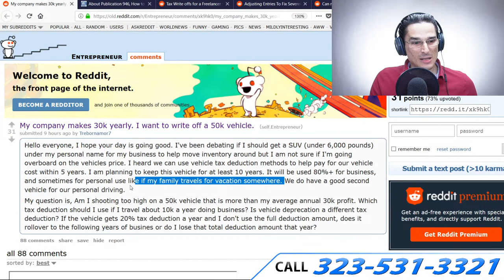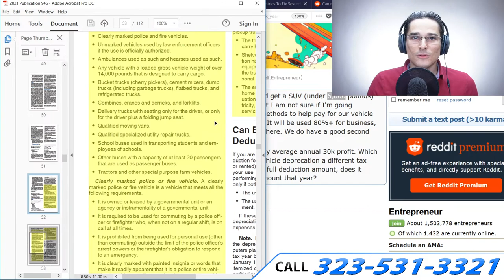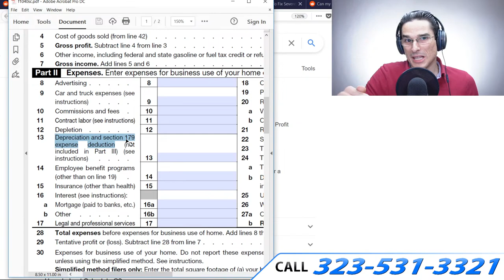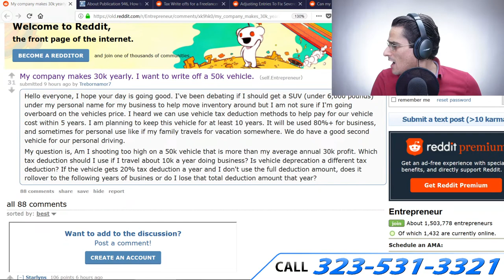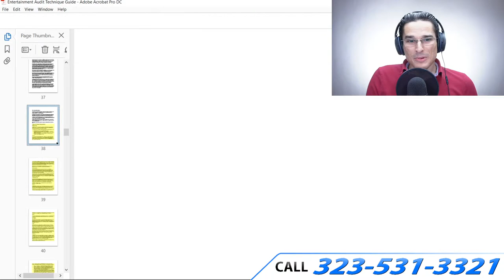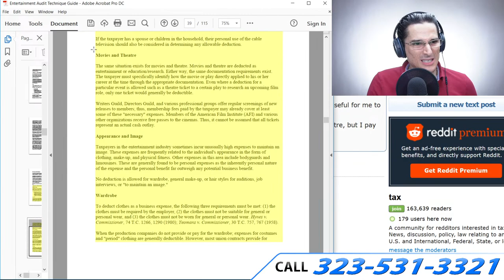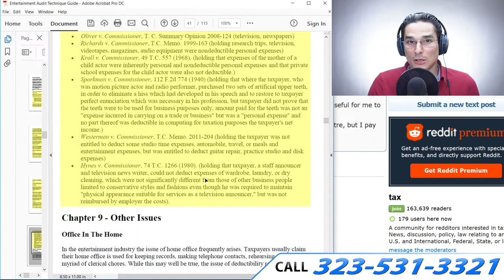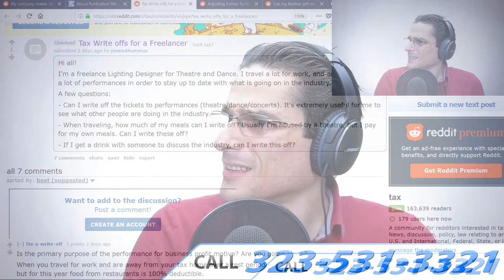Efros Financial Power Hour - Live Stream - 9/21/2022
In this live stream, Alexander Efros, MBA, EA, CPA, CFP® from Efros Financial answers your tax, personal finance, financial planning, accounting, and career questions!

NOTE: The Efros Financial Power Hour live stream starts at 7:00PM PST (10:00PM EST) each Wednesday! Bring your questions, tell your friends, and let's talk finance! :D

IMPORTANT: The information presented in this video is not tax advice, tax analysis, or legal advice, and it should not be construed as either of these. Consult with a qualified tax and/or legal adviser prior to acting on any of the information presented in this video.

Efros Financial is a Los Angeles-based CPA firm providing financial planning and tax preparation/resolution services.